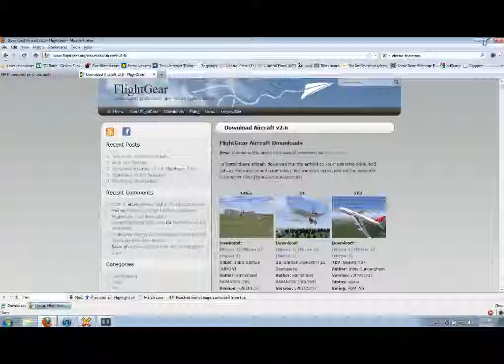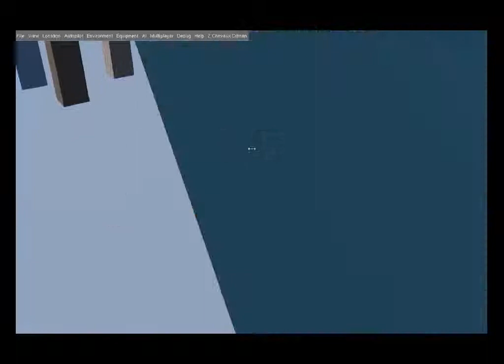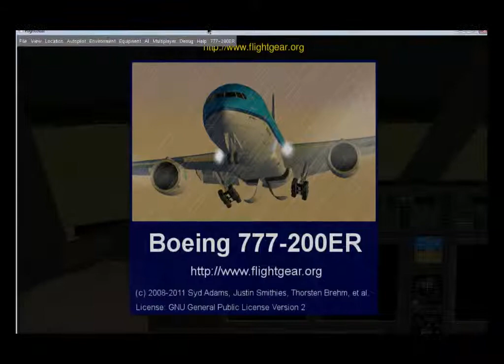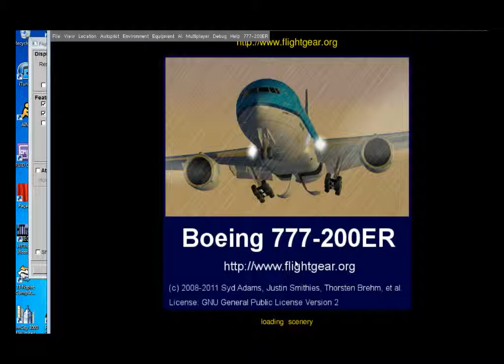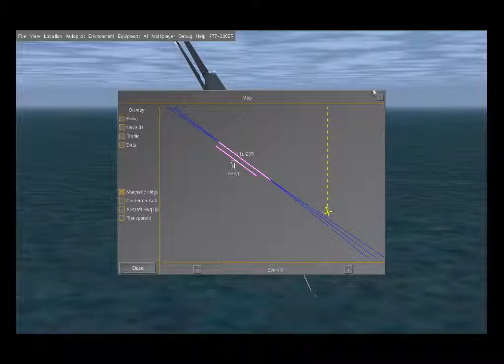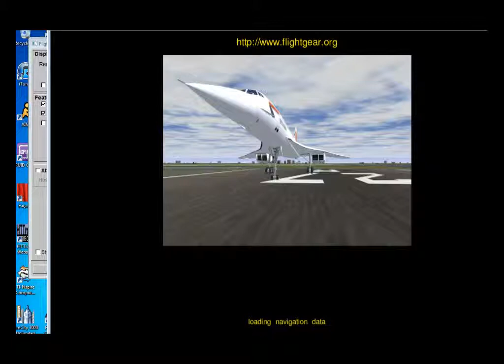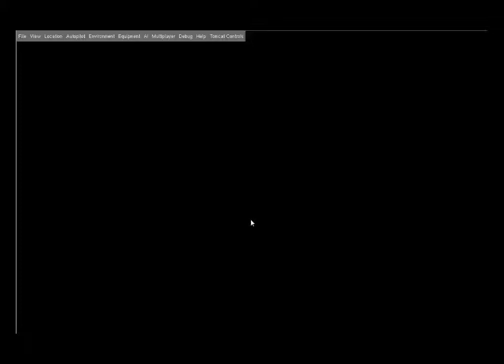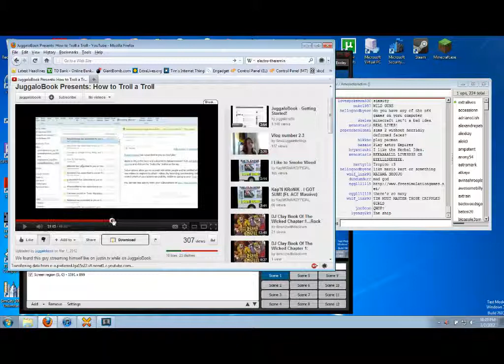MonotoneTim - FlightGear - MonotoneTim Segment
Recorded live at TwitchTV, on March 3th 2012.